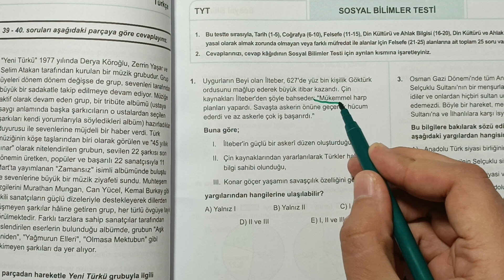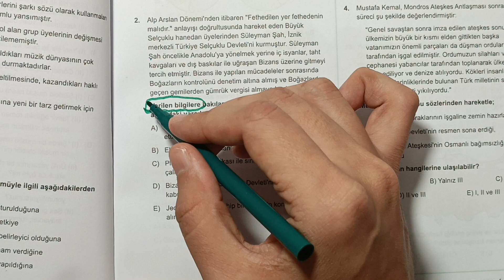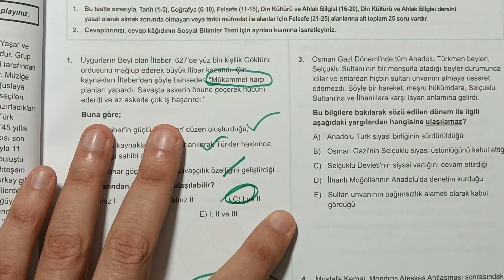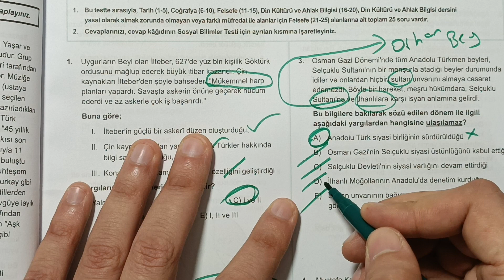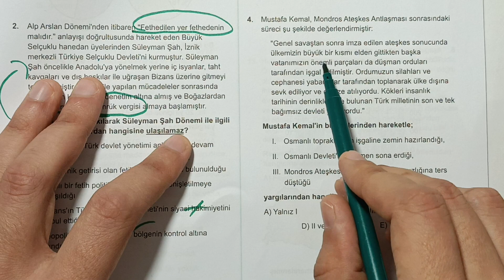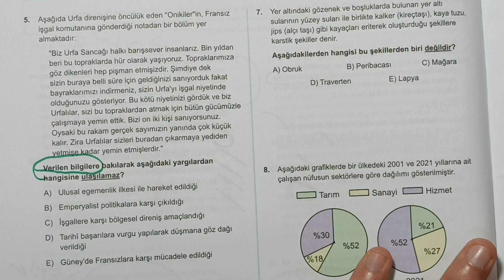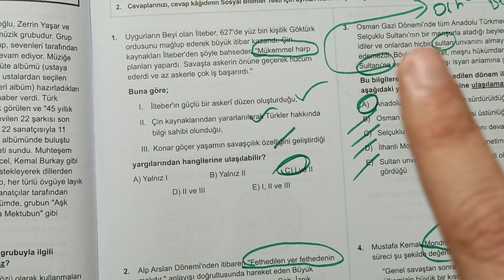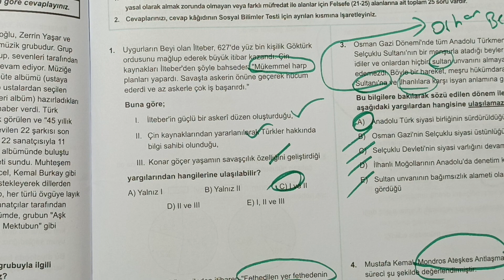3D Yayınları TYT Türkiye Geneli Kurumsal Deneme Sınavı - Tarih Sorularının Çözümleri - Genel Bakış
TYT Türkiye Geneli Kurumsal Deneme Sınavı-4 / 3D Yayınları
3D Yayınları Denemelerine Genel Bakış